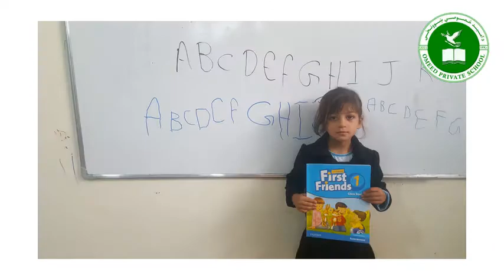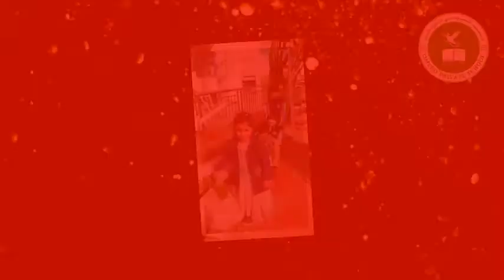A preview of our activities @Omeed Private High School